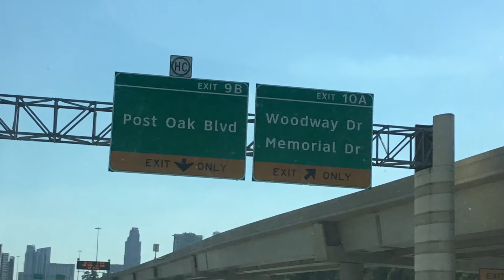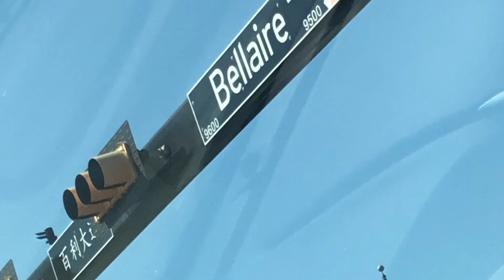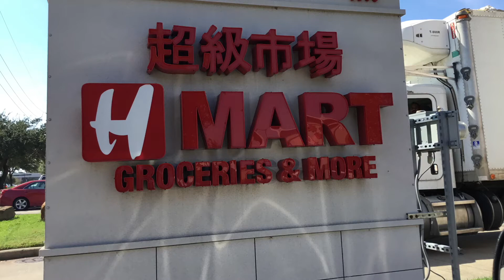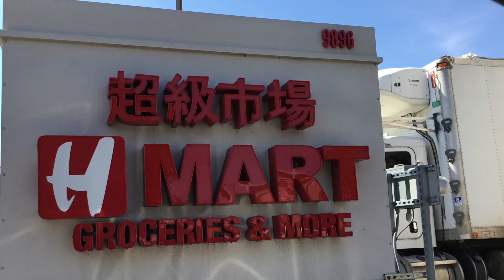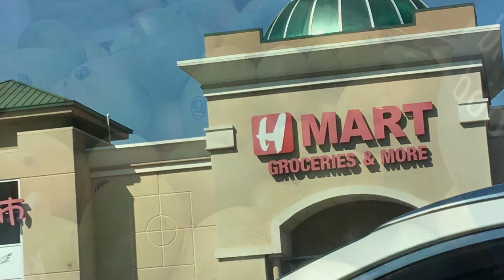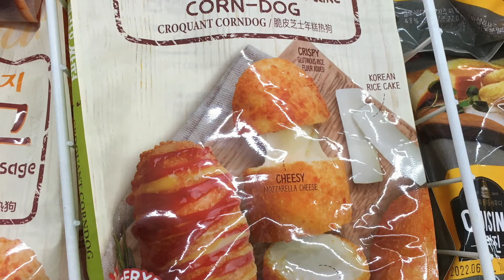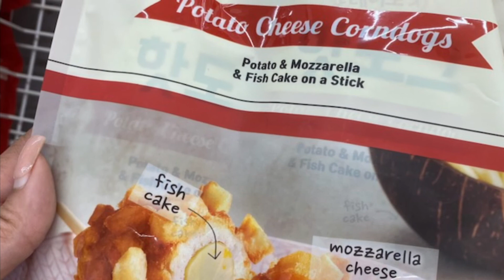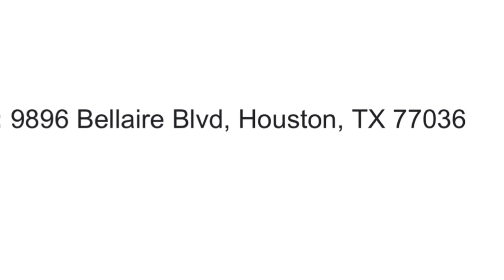H MArt fc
Check out our wonderful experience at an asian mart we discovered called H-mart ! we were so overwhelmed in a good way we wanted to buy every single item in the store!